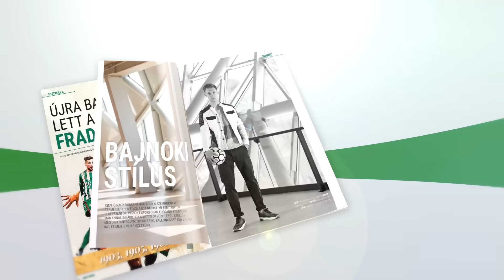FM | Támadásra születtek | 2016.05.12.